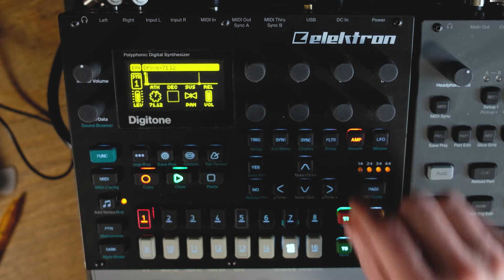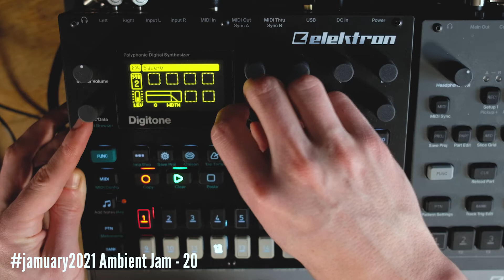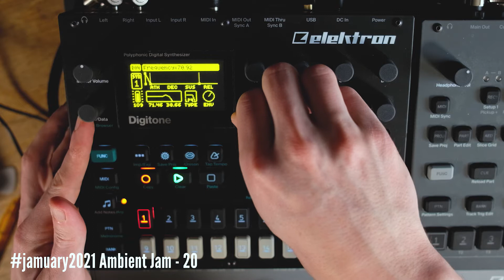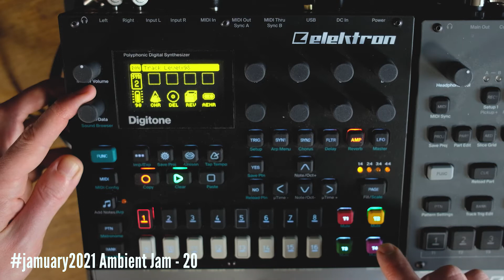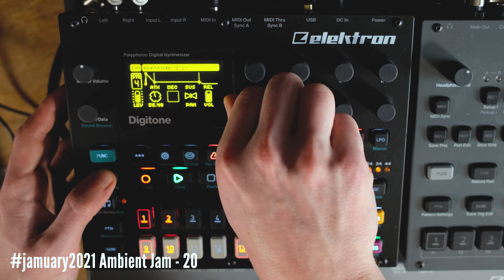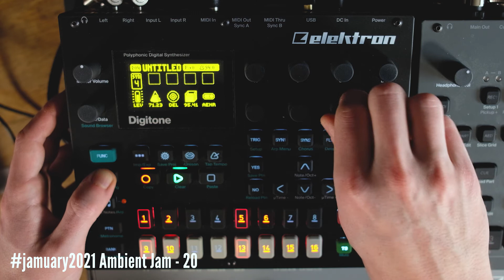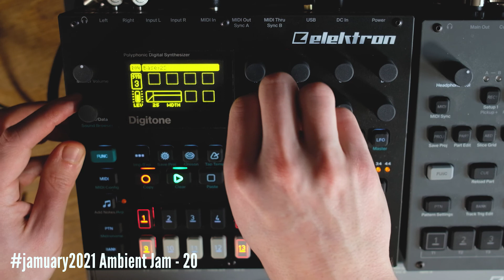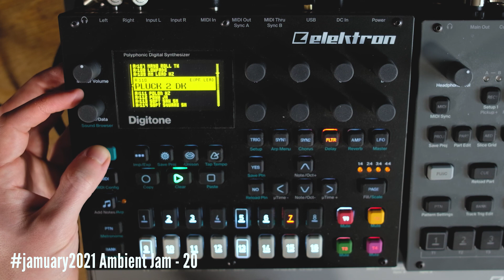Elektron Digitone - Ambient Jam & Build-Up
💡 - Create.
🏗 - Build up.
🌋 - Destroy.
🔂 - Repeat.

I played today's jam exclusively on the Digitone which has become my favourite synth. It's slowly building up, new voices are introduces, effects change, everything starts to morph into a massive sound wall before dropping back to the original starting point by reloading the pattern. I love these little tricks on this machine in particular!

I try to dedicate my jamuary2021 Jams to the ambient genre. Although I've always tried to include elements in my music, I've never fully commited to the genre so I thought I'd give it a try.

The rest of my setup is:

Elektron Octatrack mk2
Elektron Analog Rytm mk2
Elektron Analog Four mk2
Elektron Digitone
Eurorack Modular
Eventide Space
Eventide Timefactor
Meris Mercury 7
Meris Polymoon
Line 6 Helix
Pigtronix Infinity